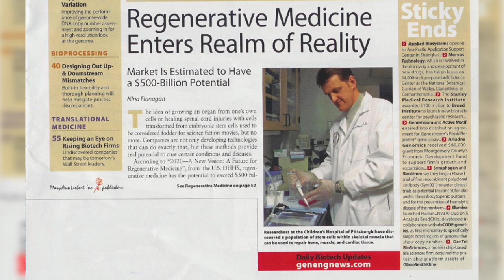Dr. Johnny Huard Tribute Video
Dr. Johnny Huard, Chief Scientific Officer at the Steadman Philippon Research Institute, recently received the Kappa Delta Award for outstanding orthopedic research. We pay tribute to a pioneer in his field with this video.